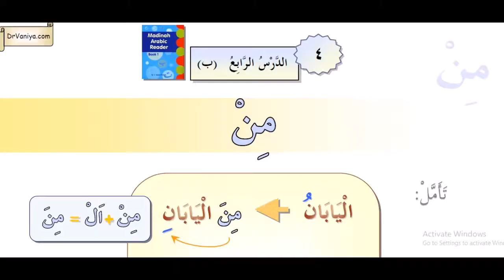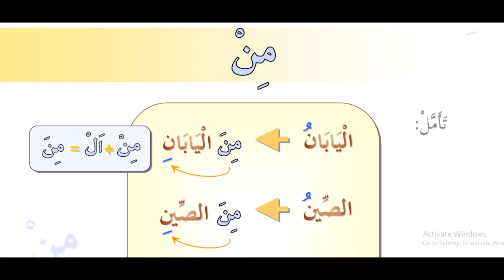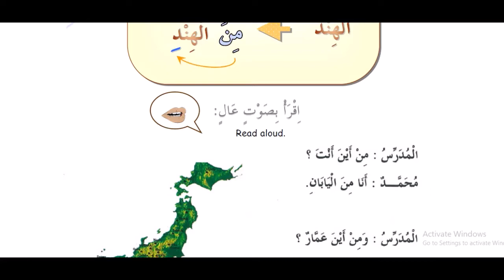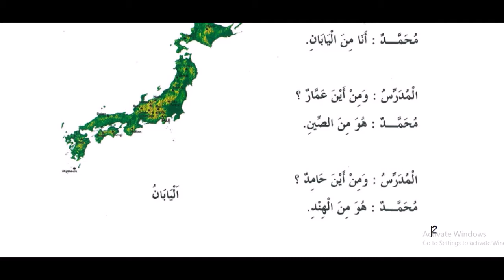4 kitob 9 dars